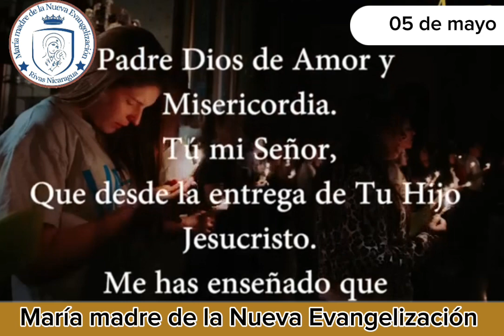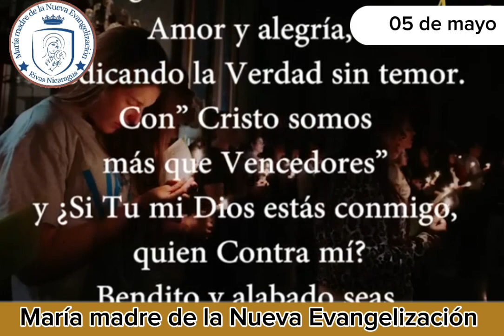el santo del día 05 de mayo